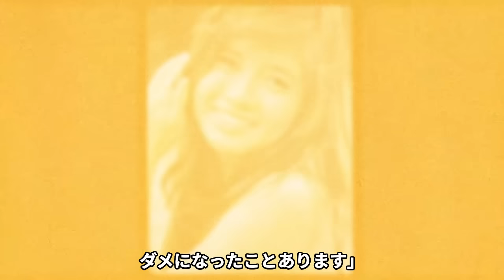風吹ジュンが乳房を露わにし快楽に溺れた真相に絶句…！！「蘇える金狼」で披露した“挿し込み本番”行為、熱く子種を注がれ吐息を溢した舞台裏に言葉を失う…【芸能】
明るく愛情あふれる演技に定評があり、

優しいお母さんの役を多く演じられている、

風吹ジュン(ふぶきじゅん)さん。

そんな風吹さんですが

人気急上昇中の中で

突然人気が低迷する事件が起きます。

しかしその後の巻き返し方が

かなり驚きの内容だったので